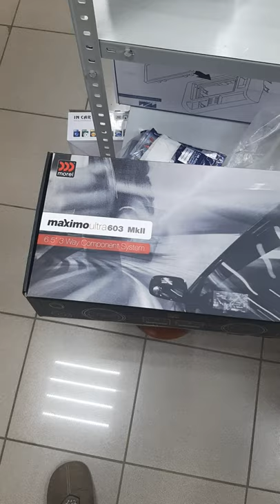3-х компонентки: Morel Maximo Ultra 603 MKII против focal access as3